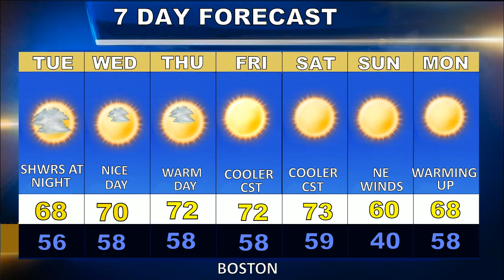Weatherblast Forecast Updated on 10/19/20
A mild day in Boston